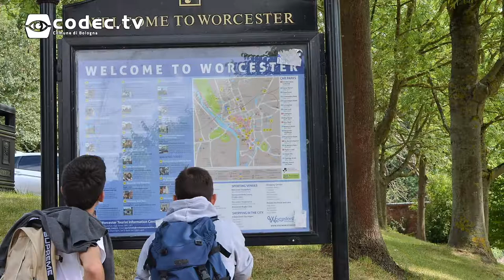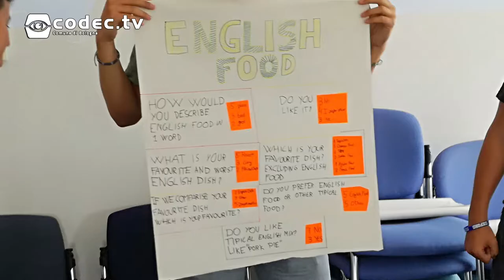Giramondo 2018 || Soggiorno di studio a Worcester